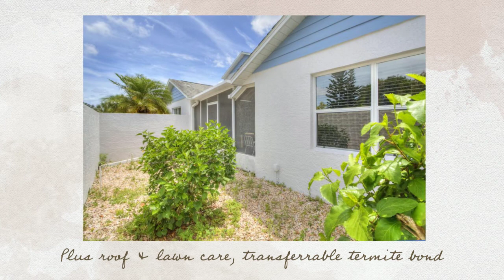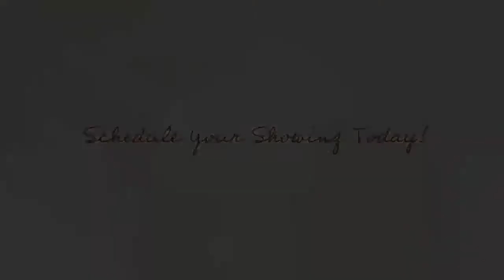842 Villa Drive, Melbourne FL 32940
Listed by: Susan Swanson
RE/MAX Aerospace Realty

In the heart of Suntree! That is where you will find this unique, gorgeous, light & bright, spacious, maintenance-free villa. Home features skylights, tile throughout, vaulted ceilings, large living room, dining room and family room, kitchen with breakfast bar and desk. Guest bedroom with adjoining bath. Master Bedroom suite, walk-in closet, sliding doors open to the screen enclosed patio. Back of home has a privacy wall. Screened walk-way from the 1 car garage to screened enclosed patio. HOA includes outside home painting, roof and lawn care, transferable termite bond, pool and clubhouse with exercise room. Grade A school system. Close to shopping, restaurants, Orlando and Melbourne airports, beaches, easy access to I95 and so much more. See it today!